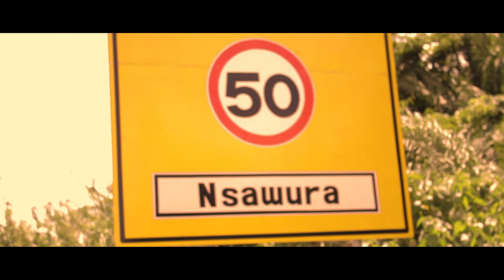ItzSabjay Aphrika Akwankwa Hiani Official Video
this song tells a strong story of how hard life people are living in.